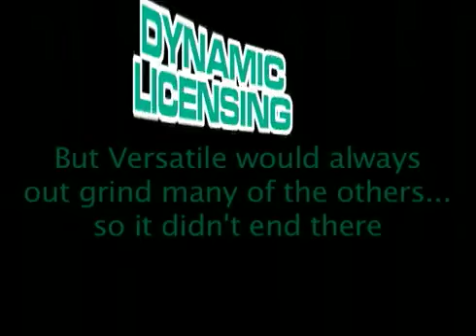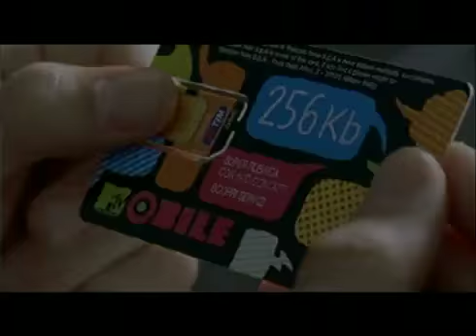DynamicLicensing.com presents From Beat Battles To TV Commercials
From beat battles to major tv commercials.  Check out the short story of Dynamic Producer member Versatile.